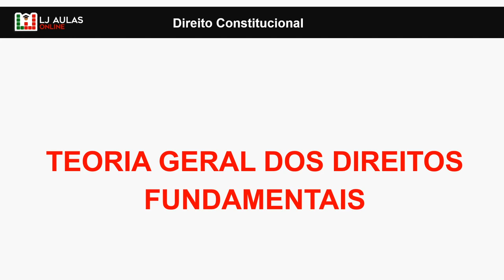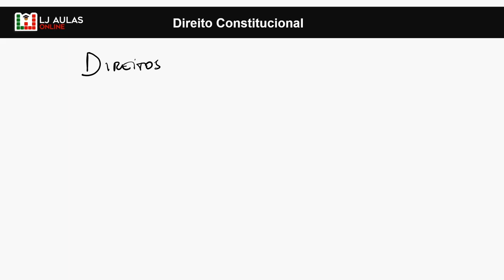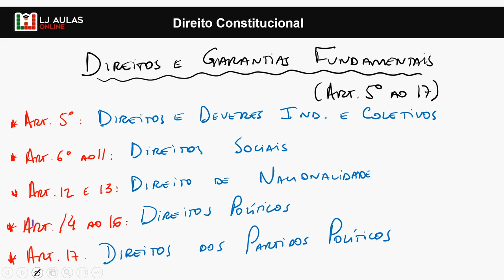Concurso PPBA 2024 | Banca FGV | Questões | Direito Constitucional | POLÍCIA PENAL | Bahia | CONFIRA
Veja a aula número #02 do maior evento preparatório para concursos públicos para o estado da Bahia. Fique por dentro das principais dicas e macetes que o nosso professor passará na aula de hoje, sua preparação definitiva começa AGORA, VISÃO!!